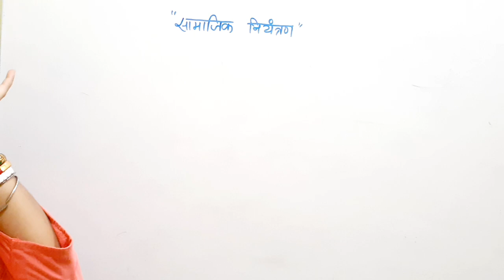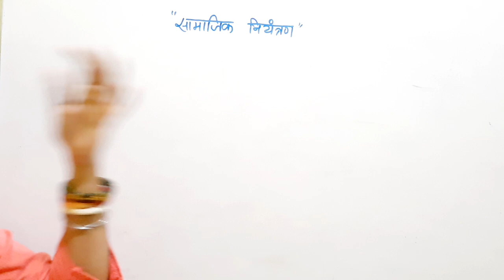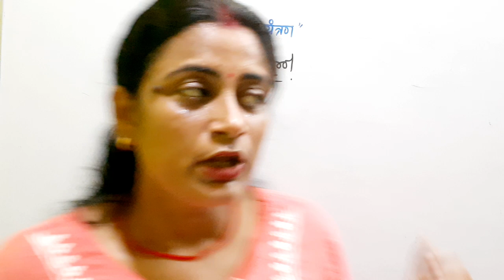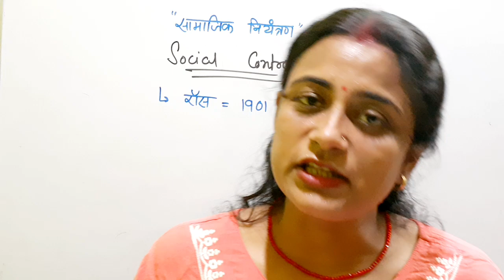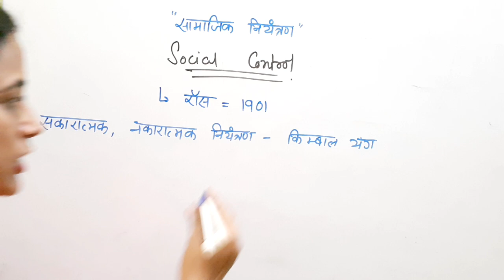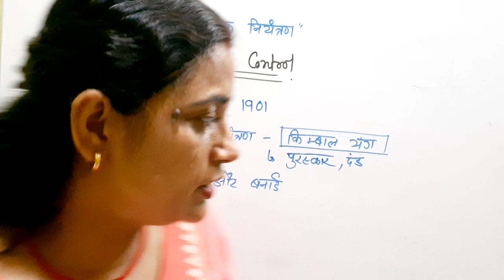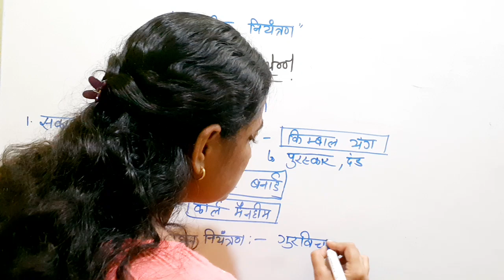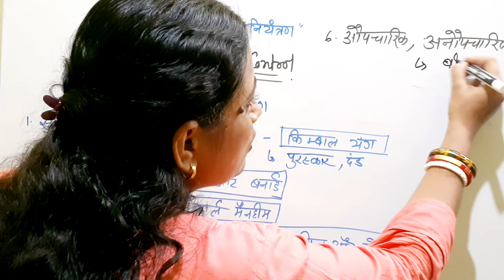BPSC 4.0(PGT) SOCIOLOGY "सामाजिकनियंत्रण"||SOCIAL CONTROL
paid group:-
1.UP PGT SOCIOLOGY-2024 (Rs-1000)
2.BPSC 4.0 SOCIOLOGY (RS-1000)
3.JHARKHAND TET (RS-500)

1.Syllabus complete hone k baad MCQ'S practice set करवाया जाएगा।

2.Notes आपको pdf format में मिलेंगे।Unit and. TOPICS wise syllabus complete होने के साथ-साथ।

3.Notes pdf k liy आपको ONE-TIME payment करना होगा।

4.Payment होने के बाद आपको Paid group mein add kiya jayega.
 To purchase NOTE'S

5.MY GOOGLE PAY -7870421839 payment)paid kijye mein  group mein add ker dungi.♥️♥️

💥Extra
Paid Group mein..
1.Daily one TOPIC wise Test at 7:00 p.m
2. Hand Written notes in pdf format with Details Explanation..
3.2000+PYQ’S of SOCIOLOGY
4.Sociology extra materials
5.Unit wise topics wise MCQ'S
6.Practice set 50+
7.2000+ one liner
8.Books and Author names